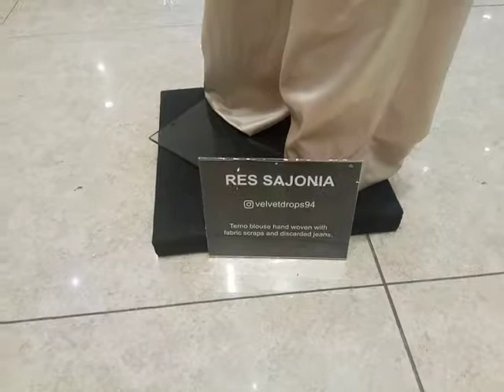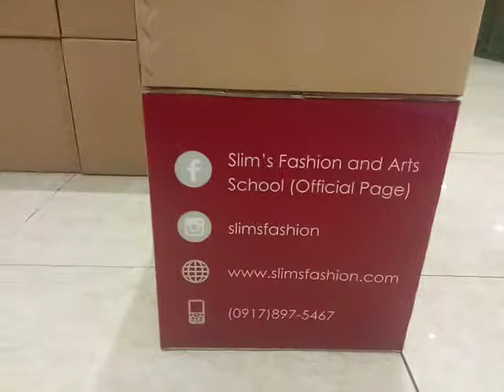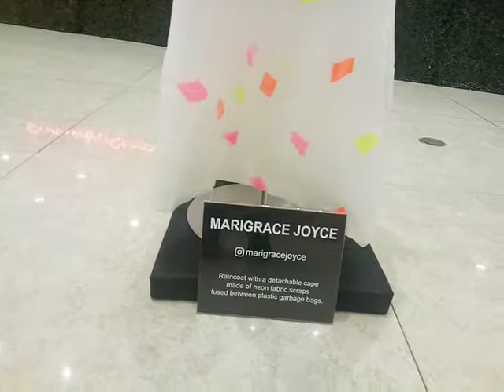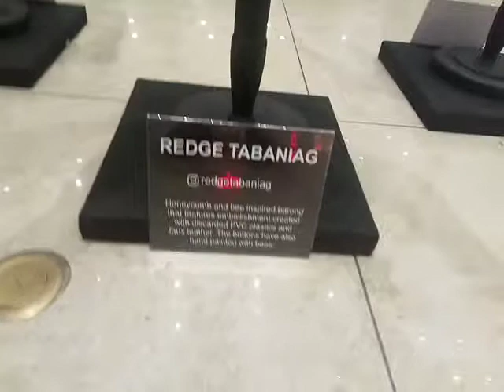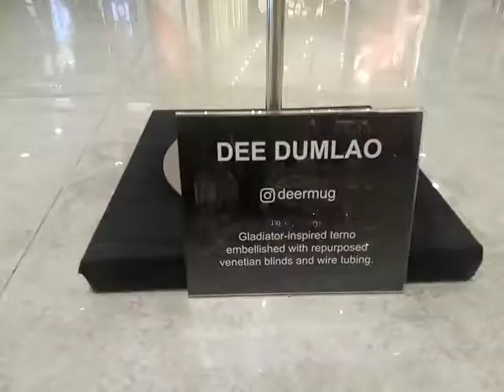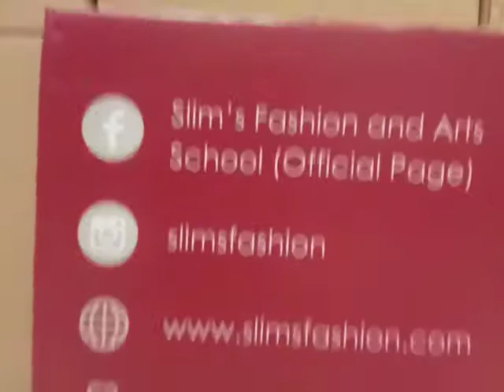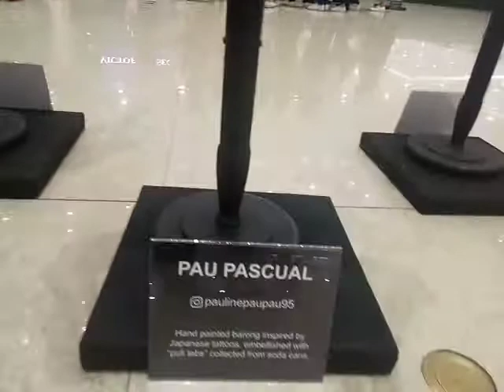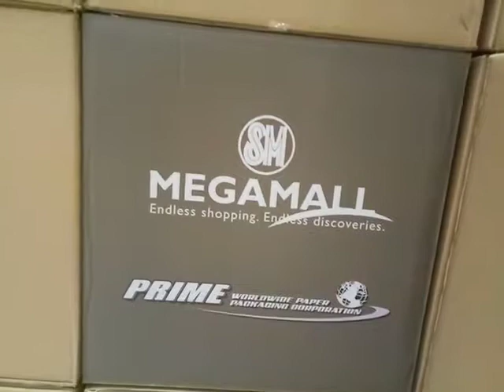Barong Tagalog and Terno exhibit by Slims Fashion and Arts School in Megamall Fashion Hall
Slims  fashion and arts school is holding its exhibit showcasing the works of the students using indigenous  material plus the amazing ideas of the students. This video is not for commercial purposes and I am not receiving anything from the organizer. I just get interested and attracted with the terno and barong tagalog created by young minds. The exhibit is located in SM Megamall fashion hall,  until September 29, 2019. Lets support young  minds and new ideas that will bring us to world market. That showcases the latest innovation in Philippine culture through Barong Tagalog for men and Terno for men.